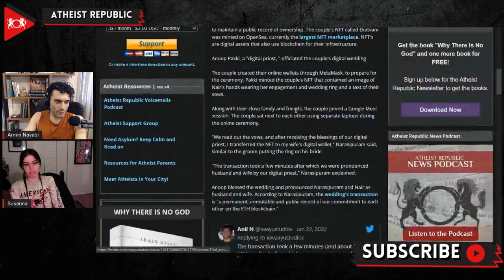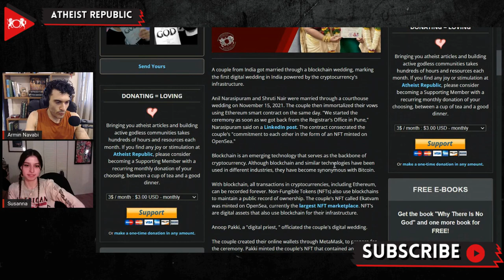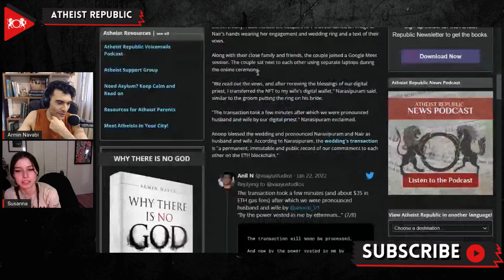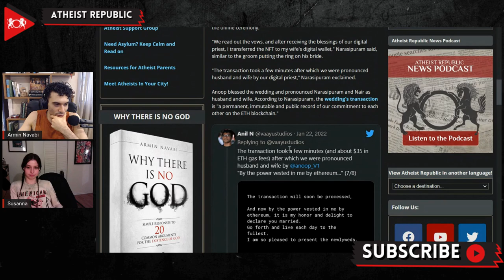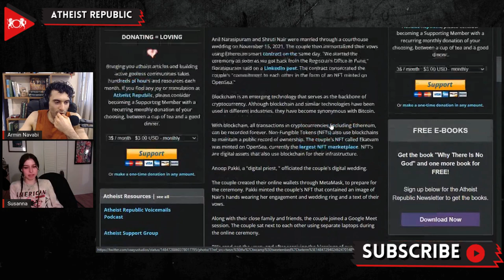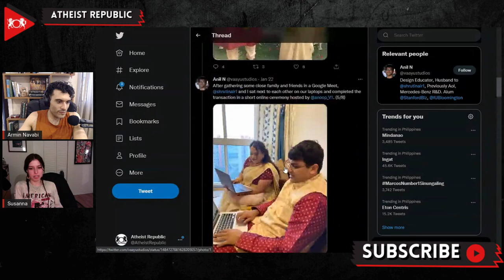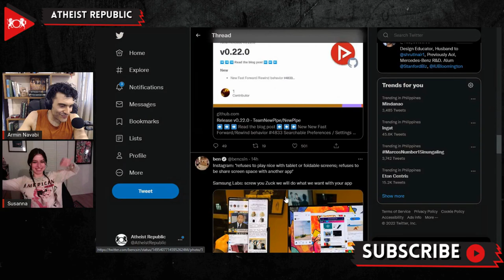India's First Blockchain Marriage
Recently, an Indian couple, got married through a blockchain wedding, marking the first digital wedding in India. The couple immortalized their vows using a smart contract on the Ethereum (ETH)  blockchain the same day of their civil marriage in court. Anoop Pakki, a "digital priest, " officiated the couple's digital wedding. Pakki minted the couple's non-fungible token (NFT) that contained an image of the bride’s hands wearing her engagement and wedding rings and the text of their marital vows. The couple's NFT was minted on the OpenSea platform, currently the largest NFT marketplace. The husband, Narasipuram said, "We read out the vows, and after receiving the blessings of our digital priest, I transferred the NFT to my wife's digital wallet," similar to the groom putting the ring on his bride. The groom stated that the wedding's transaction is "a permanent, immutable and public record of our commitment to each other on the ETH blockchain."

Location: India